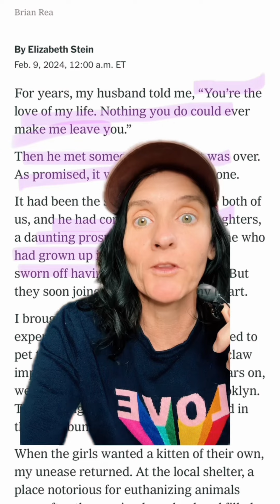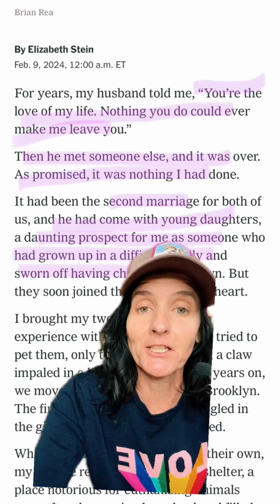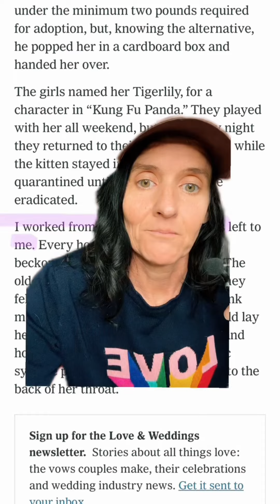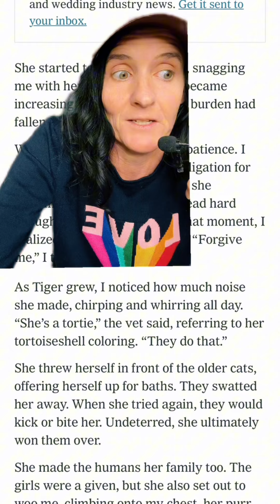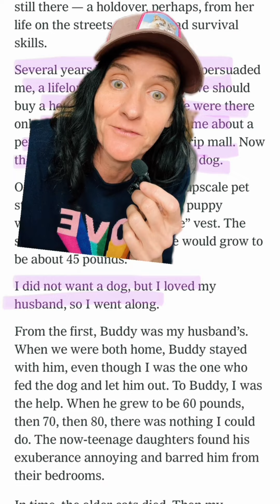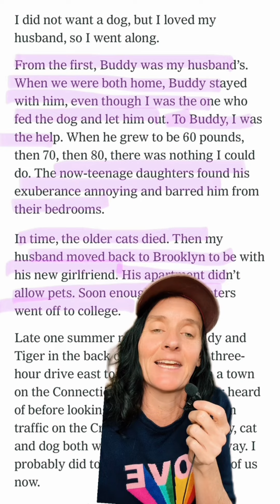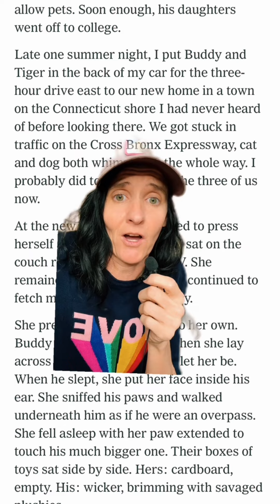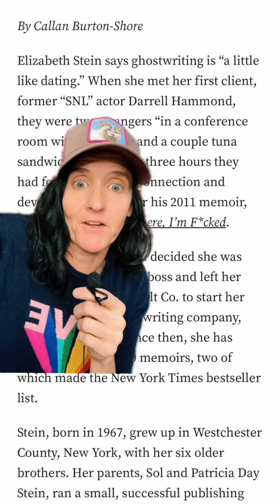Don’t sacrifice ANYTHING for these dudes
Follow my friend Kandice Kelly, an awesome journalist who talks a lot about the plight of stepmoms among other great topics